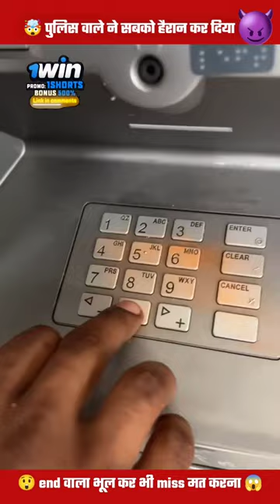yah Police Wala Kya karta hai ATM se minivideo technical torch 94#channel and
short video viral and subscribe#viral#mini video dekhne ke liye subscribe Karen crazy xyz Mr Indian hacker dilraj bhai saurav UK Rider 7 saurav Joshi block Ganesh to my channel subscribe Karen technical torch 94 channel#viral trending video my channel viral